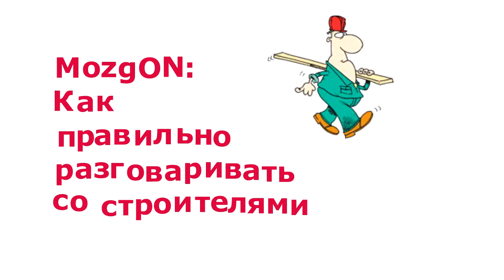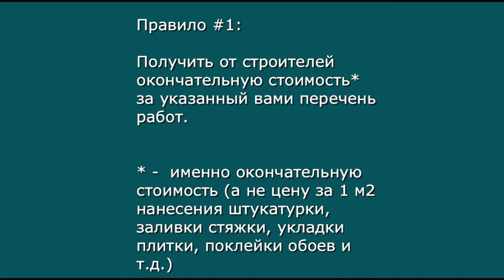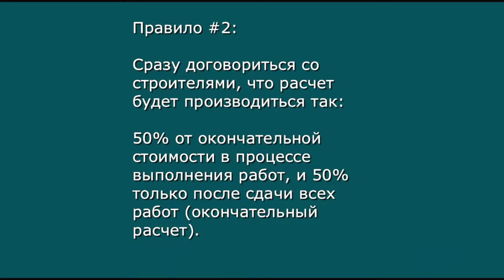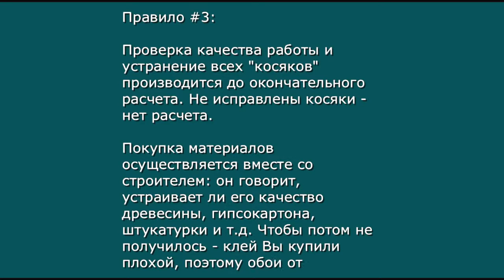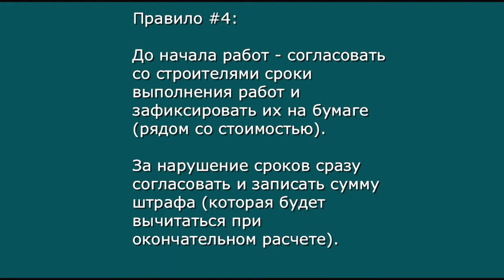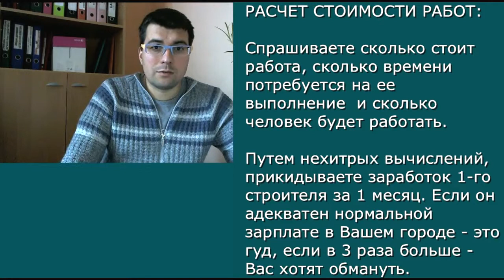Как правильно разговаривать со строителями mp4